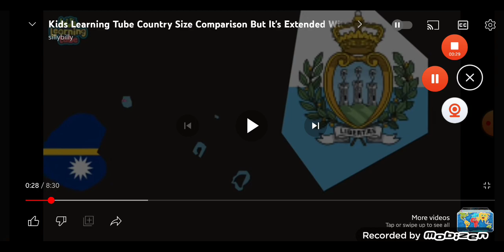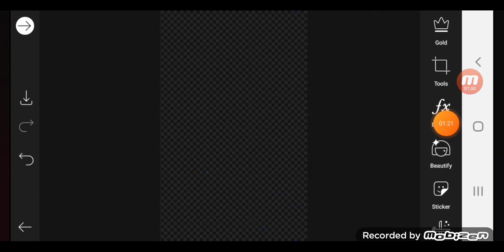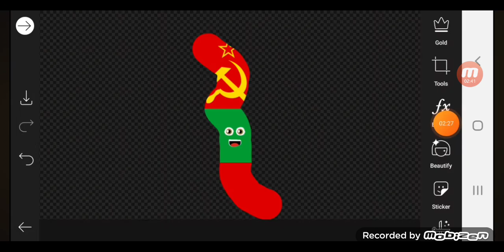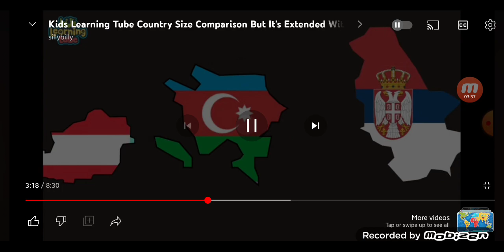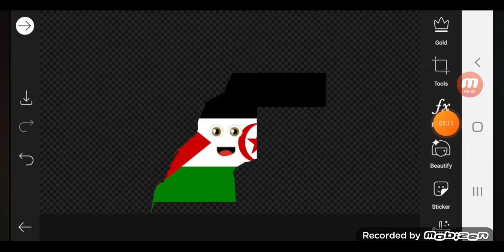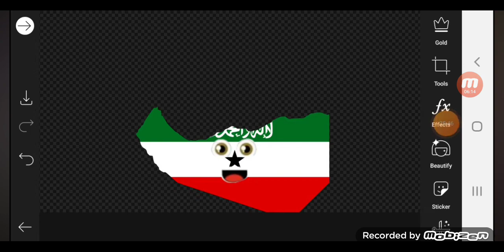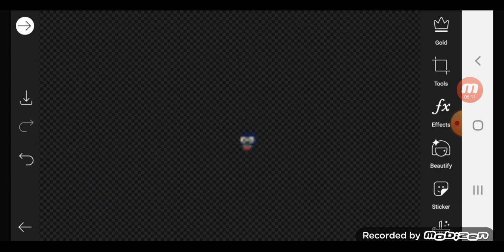Kids Learning Tube Country Size Comparison But It's Extended With More States (But Four More States)